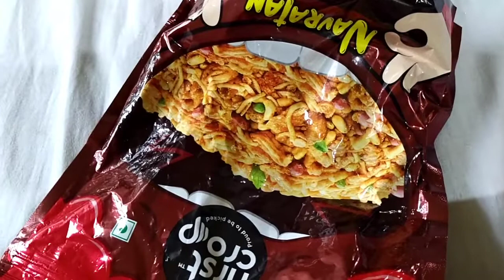Puri Vlog 🤩🥳//The End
Here the Puri Vlog comes to an end , Hope you all enjoyed the videos

Credits:-
Songs:-

Musician: @iksonmusic